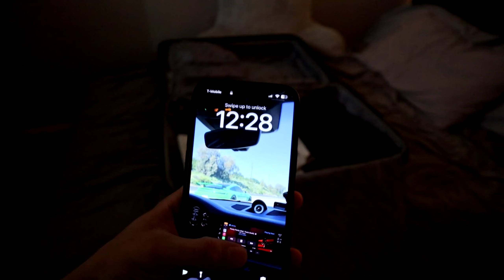Packing Essentials for a week Vacation 🌴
►Today in this video I packed my stuff for my trip.